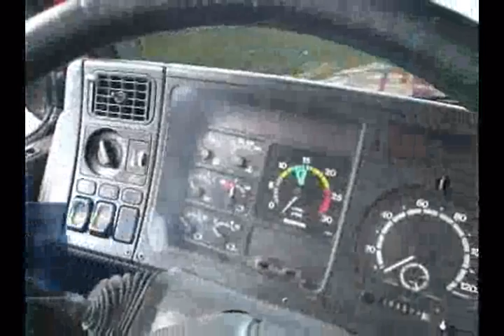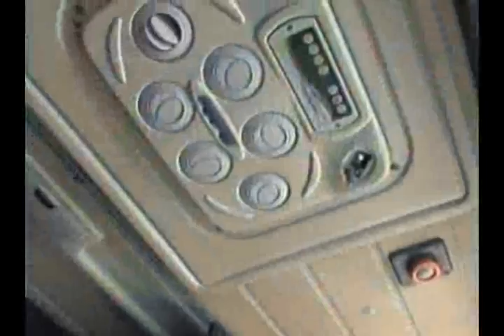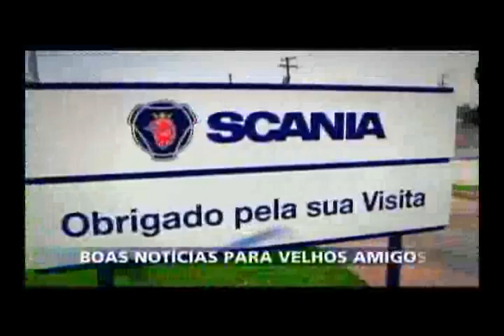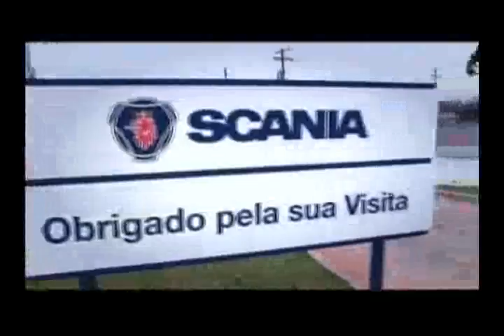Rede Scania na tv - 02/05/2010 - Parte 5.wmv